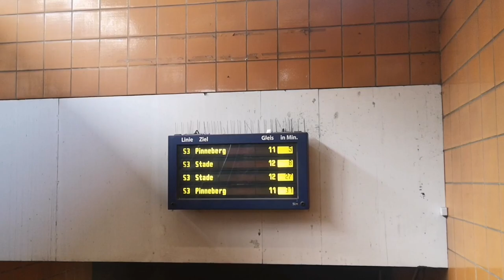Ich fahre zur angeblichen Adresse von Dave Goldmann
Vor kurzem wurde die angebliche Adresse von Dave Goldmann, einem sehr umstrittenen YouTuber, geleakt. Ich bin spontan hingefahren, um zu gucken, wie es dort aussieht.

Kamera: Huawei P20
Schnittprogramm: YouCut - Video Editor
Thumbnailprogramm: Thumbnail Maker